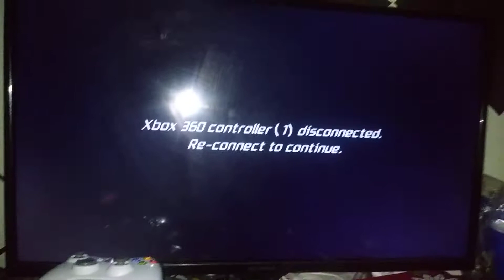My Announcement To Mexicon Slope As Tails Prower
Mexicon Slope Will Voice Tails Prower